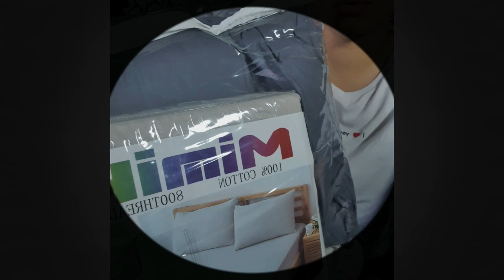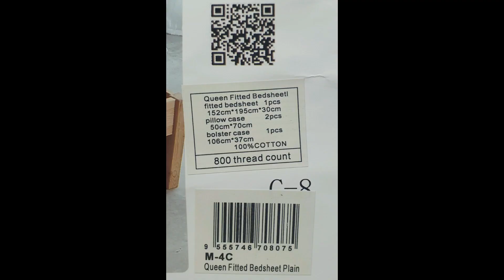ShOPEE HAUL | UNBOXING SET CADAR/BEDSHEET 800tc & 100% COTTON RM 59.90 & REVIEW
Hi semua ! 🥰

Kali ni sis mau unboxing set cadar yg sangat2 selesa dan puas hati dengan harganya juga.

Normally, set cadar (comforter, sarung bantal, tilam) yg mempunyai 800tc harga dia sangat mahal.. almost RM 400-RM500 di kedai !! Kali ni sis dapat RM 59.90 shj !! Size queen lagi tu !Tapi nda termasuk postage 🤣🤣😉😉

Tapi apapun sy sangat berpuas hati la 🤤🤤

Next video unboxing peanut healthy, esok sis post yg ni ya (belum siap edit) tgk bah, makanan pun mau dibeli online Hahaha 🤣

Jan lupa kasi like video sy ah 😘

Terima Kasih